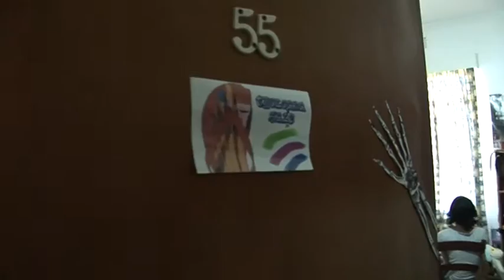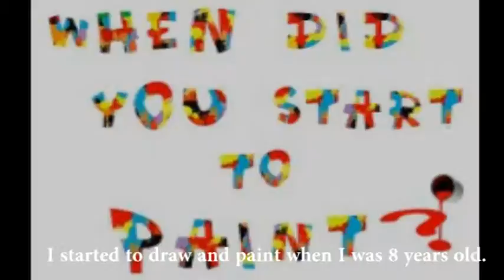deaf isnt dumb